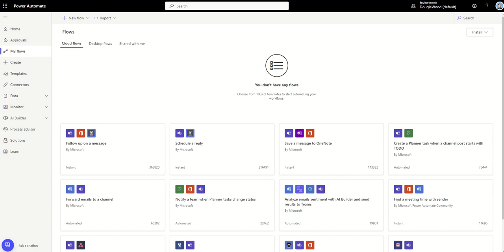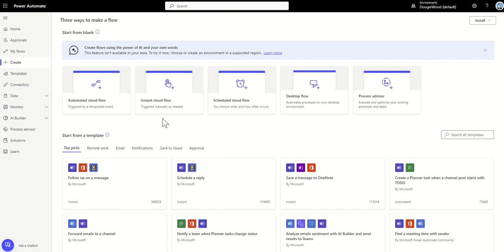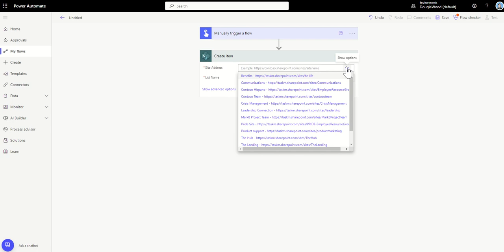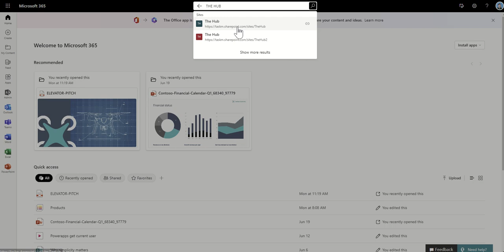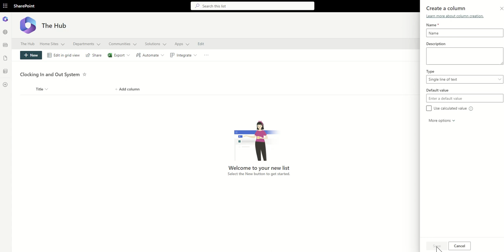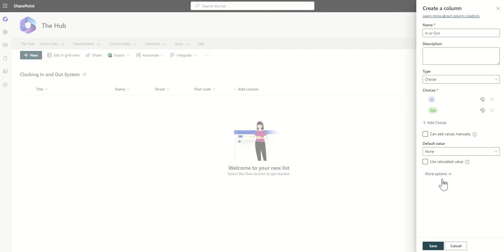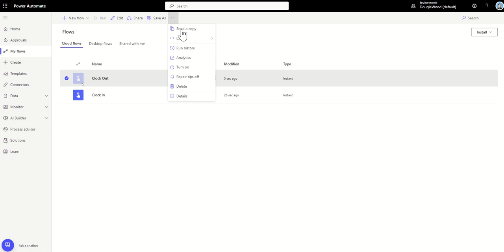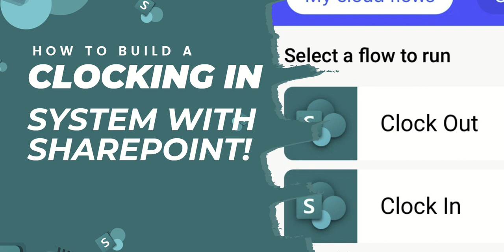Transform Your Workflow: Build a Clocking-In System with SharePoint and Power Automate!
How to build a Clocking in System with SharePoint and Power Automate

Welcome to our YouTube video titled "How to Build a Clocking In System with SharePoint and Power Automate." In this comprehensive tutorial, we will guide you step-by-step on creating an efficient and reliable clocking in system using SharePoint and Power Automate.

Clocking in systems have become an integral part of many organizations, enabling seamless employee attendance tracking and time management. With our approach, you'll learn how to leverage the power of SharePoint and Power Automate to develop a customized clocking in system that fits your specific requirements.

Throughout this video, we will cover various aspects of clocking in systems, including the benefits they offer to businesses of all sizes. We'll delve into the importance of accurate time tracking and how a clocking in system can streamline the process, eliminating the need for manual record-keeping and reducing errors.

Our tutorial will provide a detailed walkthrough of SharePoint and its capabilities as the foundation for building your clocking in system. SharePoint offers a robust and secure platform for creating and managing various organizational processes, and we'll explore how to leverage its features to design a clocking in system that suits your unique needs.

Additionally, we will delve into the power of Power Automate, a versatile automation tool that integrates seamlessly with SharePoint. You'll discover how to create automated workflows that enable clocking in and generate comprehensive reports effortlessly. By automating these processes, you'll save valuable time and enhance productivity within your organization.

Throughout the video, we'll showcase practical demonstrations, highlighting the key steps involved in setting up your clocking in system. From creating custom forms for employees to implementing approval workflows and generating insightful reports, you'll gain valuable insights into the entire process.

Whether you're a business owner, manager, or IT professional, this tutorial is designed to empower you with the knowledge and skills necessary to build a clocking in system that simplifies attendance tracking and optimizes time management within your organization. Join us now and unlock the potential of SharePoint and Power Automate for clocking in systems.

Presented by Dougie Wood, a Microsoft MVP (Most Valuable Professional), this engaging video combines expert knowledge and real-world experience to guide you through the process of building a clocking in system with SharePoint and Power Automate. Dougie Wood is a renowned industry leader and recognized for his exceptional contributions to the Microsoft community. With his extensive expertise and passion for technology, Dougie delivers clear explanations and practical demonstrations, ensuring that viewers can easily follow along and implement the clocking in system effectively. Join Dougie Wood in this enlightening video as he shares his insights and empowers you to harness the full potential of SharePoint and Power Automate for streamlined attendance tracking and time management in your organization.